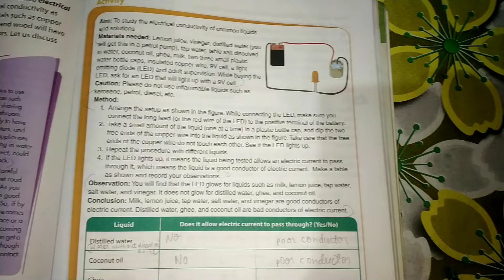ACTIVITY: Electrical conductivity of some common liquids//class 8//stylishfun// SUBSCRIBE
hey guys this is the activity
to study the electrical conductivity of some common liquids

if you fell this activity is helpful

check my about